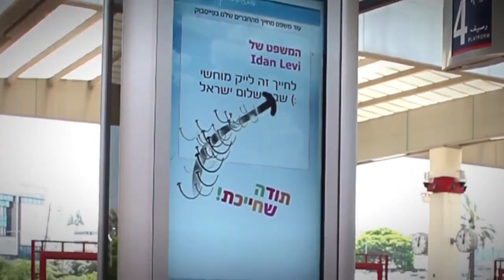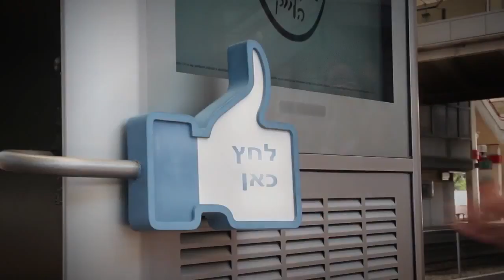ACS254 UGB User Generated Billboard Prigat